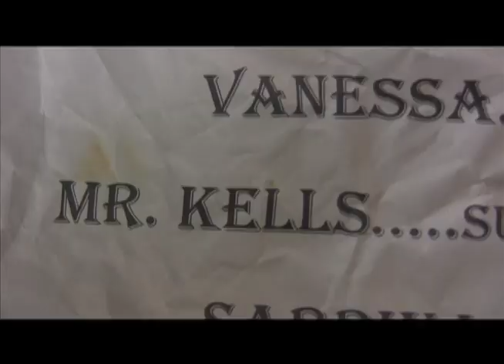Santa is coming to Deltona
part of the holiday special from Deltona High School's TV on the Run